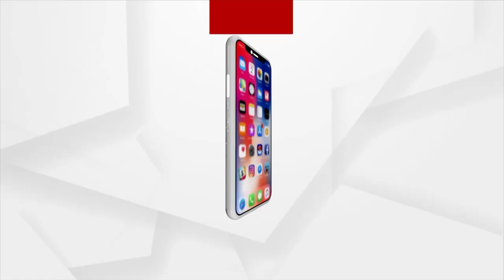'Kuni Apa' Strengthened The Foundation Of Odisha BJP: Union Minister Dharmendra Pradhan